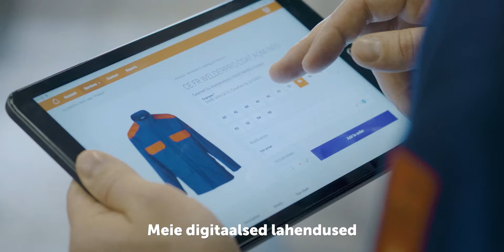Vastutustundlikkus - Lindström Eesti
🌎 Lindstöm to rodzinna firma świadcząca usługi tekstylne w oparciu o gospodarkę o obiegu zamkniętym. Od dziesięcioleci praktykujemy i promujemy zrównoważone sposoby pracy. Naszą pasją i zaangażowaniem jest podejmowanie zrównoważonych decyzji każdego dnia i dążymy do bycia najbardziej zrównoważoną firmą w naszej branży. 👉 Przeczytaj nasz raport responsywności za rok 2021 tutaj

We offer sustainable and easy-to-use textile services that ensure safe and hygienic solutions for the best possible customer experience.